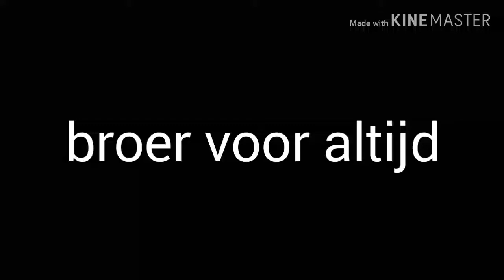film broer voor altijd